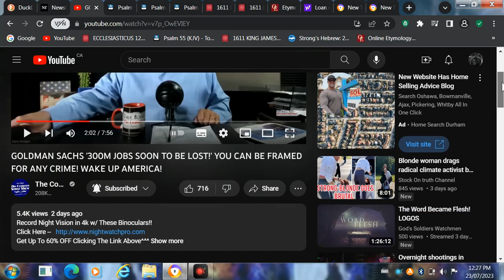AI will be used to slander and frame